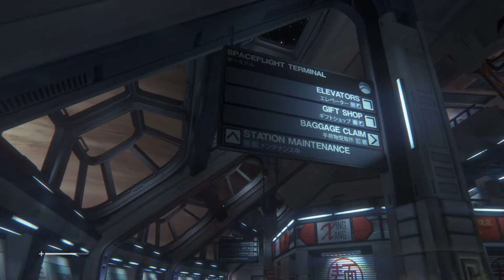Alien Isolation | Los Primeros Minutos